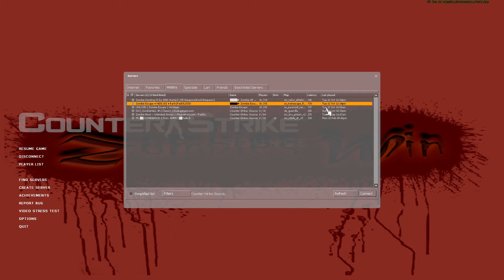Playing as Nemesis in Trainscape_final map | Zombie Escape | Counter Strike: Source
IGN: Smiley :D . The Keyboard sounds are mine